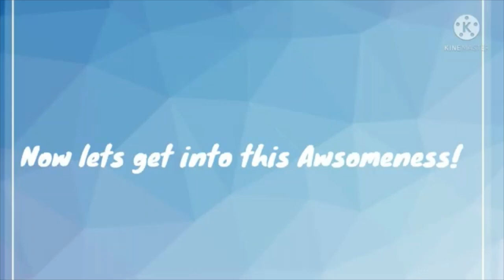Warrior Cats Character Challenge: #12 - Amberleaf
Category - A-Z: Amberleaf (From the Warrior Cats Wiki Page, I am going from the cats' names starting with A; all the way down to the cats' starting with Z).